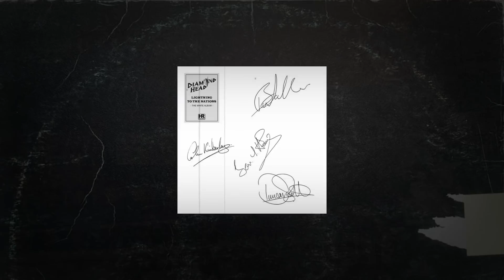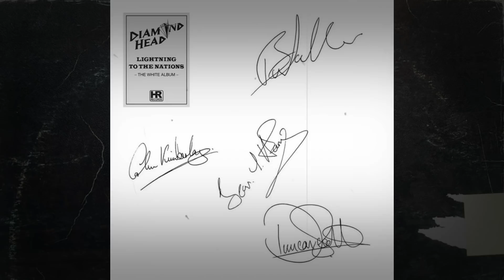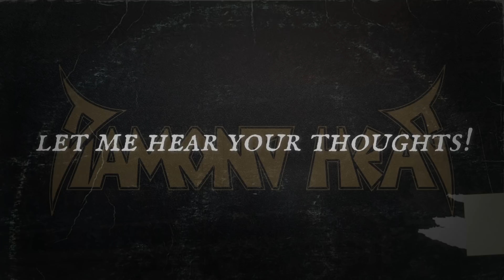DIAMOND HEAD: Albums Ranked (From Worst to Best) - Rank 'Em All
In todays video I'm going to rank all Diamond Head's full-length albums. Diamond Head is a British band and tey were part of the NWOBHM. Their Lightnings to the Nations from 1980 was a legendary album within that wave. The band has been kept alive with various lineups and the guitarist Brian Tatler the only consistent member of their lineup. They were initially compared to Led Zeppelin but their career didn't develop that well, but they got a revival when Metallica covered their songs in the late 90s. Today we're going to rank all of their albums, Lightning to the Nations, Borrowed Time, Canterbury, The Coffin Train etc.  Enjoy!!

DIAMOND HEAD ALBUMS RANKED FROM THE WORST TO THE BEST.

Timestamps:
0:00 Intro
1:06 The Ranking
9:33 The Summary

Featuring bands such as: Diamond Head

And albums like: Lightning to the Nations, Borrowed Time, Diamond Head, The Coffin Train, All Will Be Revealed, Death and Progress, What's In Your Head? & Canterbury.

RUTHLESS METAL ON SPOTIFY: (A NWOBHM playlist can be found on Spotify)